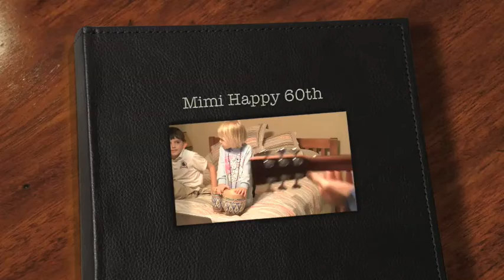Mimi Happy 60th